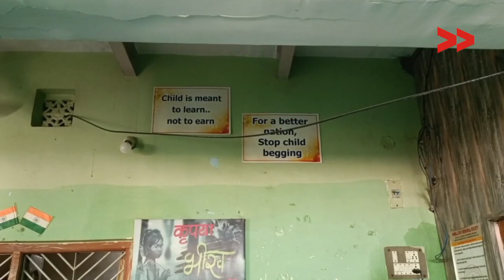Focussing on Rehabilitation of Kids Who Beg - this Organisation is Developing opportunities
This is the story of child beggars, how can we save child labour and child begging. This is the video on how can we stop begging. An organisation called, Urmila Devi Memorial Society Registered in 2013 especially focuses on the rehabilitation and rejuvenation of children engaged in begging.

Along with this, for the purpose of economic self-reliance of lower-class women, they are also given courses in jewellery designing, papercraft and beauty parlour

Community Correspondent Nadiya Shafi reports for Video Volunteers.  Learn more about Nadiya and see other videos of his/hers